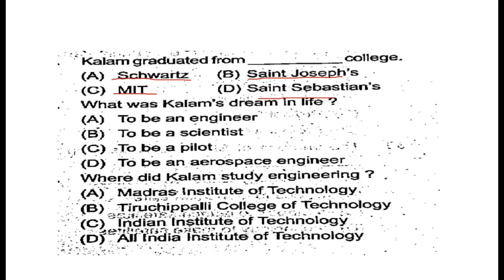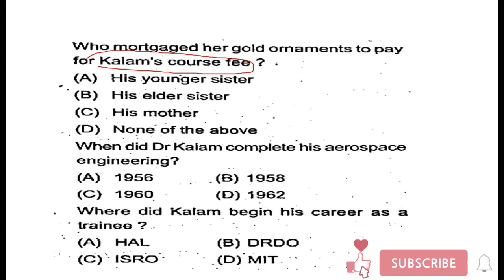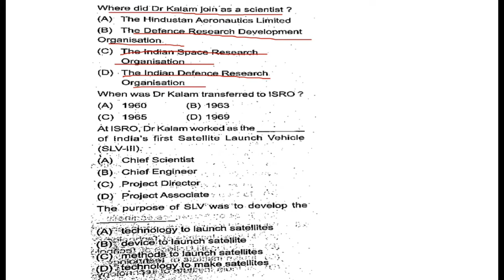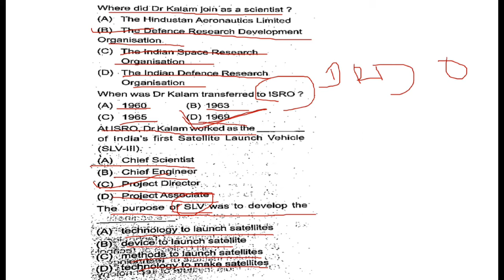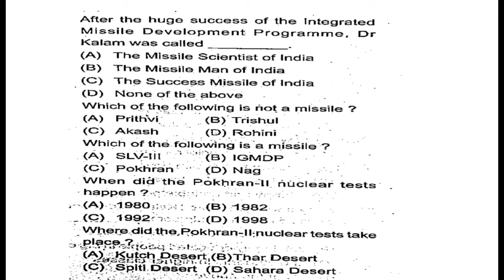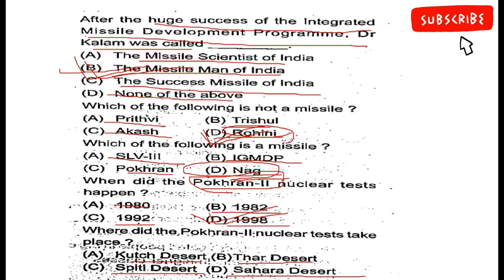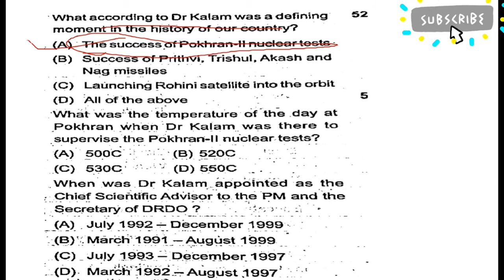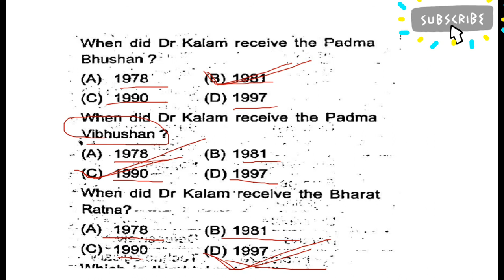9th CLASS MCQ THE MISSILE MAN OF INDIA | 9TH CLASS ENGLISH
9th class MCQ the missile man of India
8th math exercise 9C Odia medium